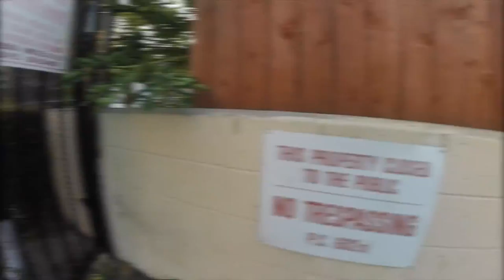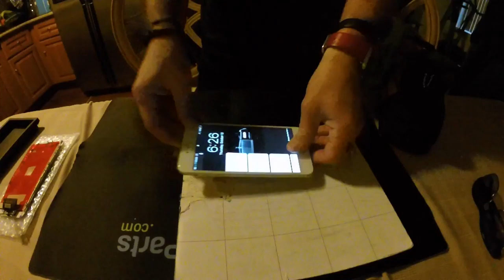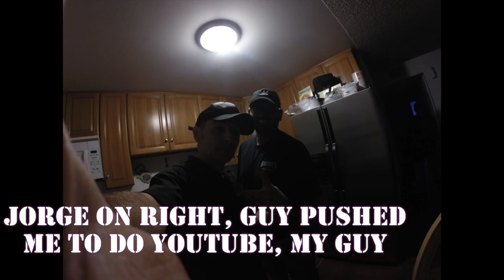PHON-ER: VLOG 184 - IPHONE REPAIR @ MY BOY'Z JORGE'S CRIB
BOOK IPHONE REPAIR HOUSE CALL ONLINE 24/7
Serving Los Angeles County and the United States via MAIL-IN REPAIR.

Thanks Jorge for pushing me to do youtube, i owe you my guy.